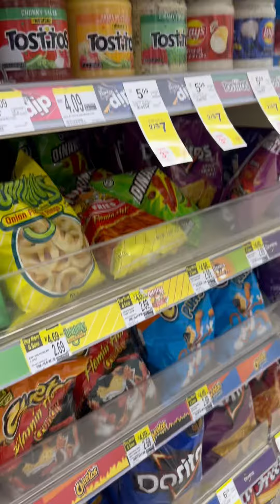Sharkey’s Snack Run